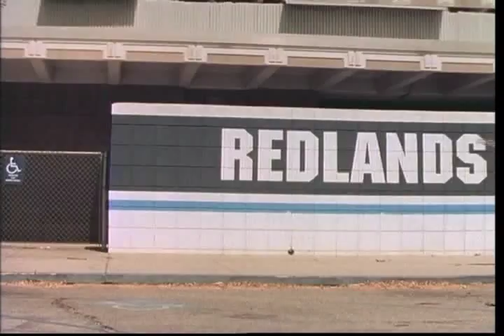Kenny Anderson - Making of One Step Beyond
Thanks for 76ersfolife23 for reminding me to put this up.